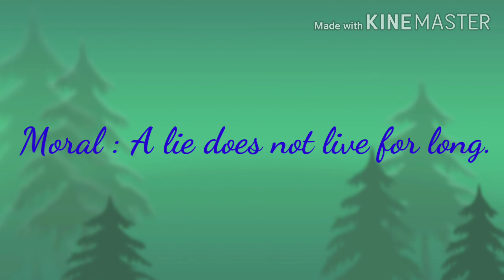Who's King Blue/ The Blue Jackal | Panchatantra's Short Stories